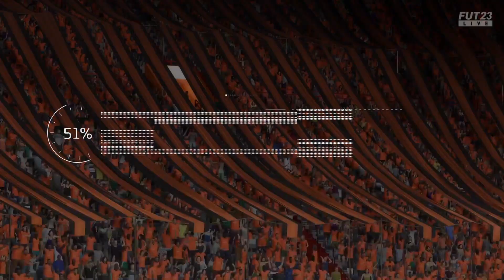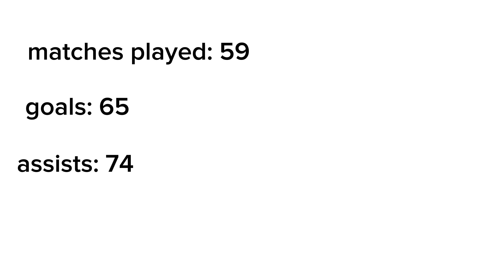THIS MAN IS MAD!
daily uploads?

there coming